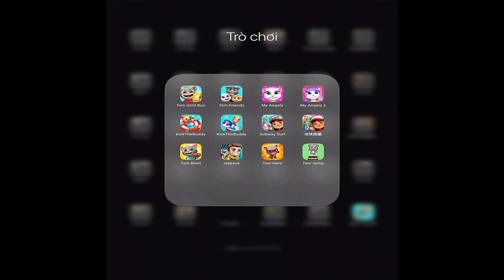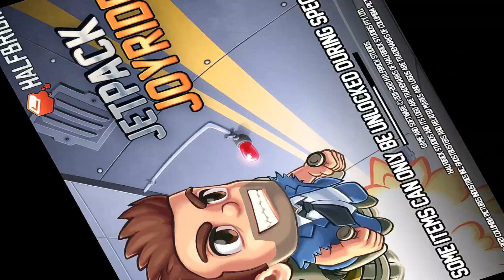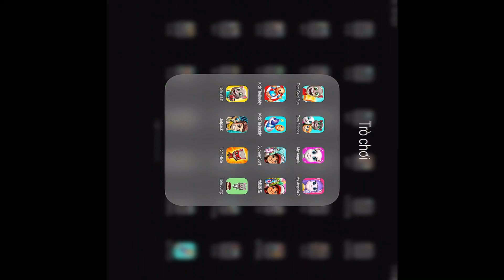Tom Gold Run,Tom Friends,My Angela,My Angela 2,Kick The Buddy,Subway Surfers,Kick The Buddy,Tom Hero